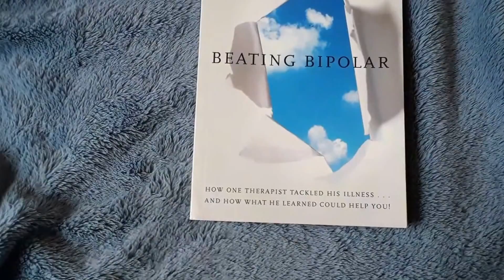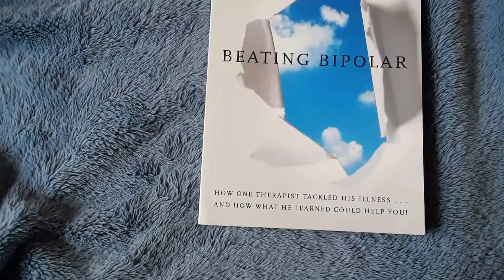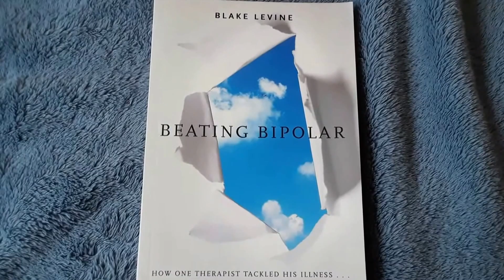BIPOLAR HOPEFUL HELPFUL HAPPINESS HOW TO BLAKE LEVINE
This talk shares about improving your thinking with bipolar. You can learn about our coaching by calling us at or by going to our You can buy Beating Bipolar at all bookstores including this